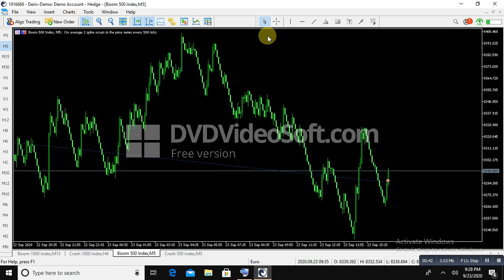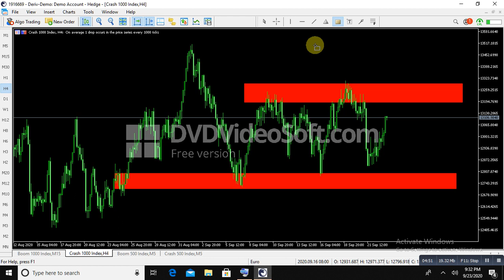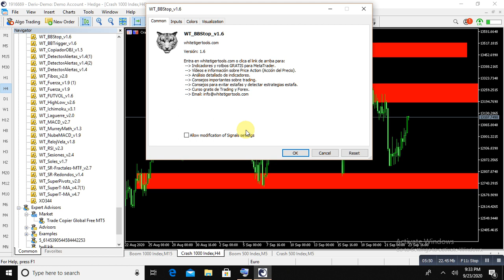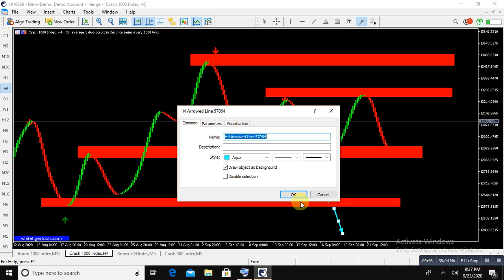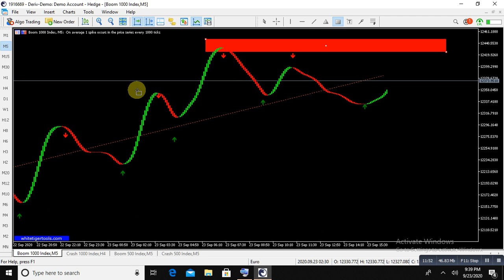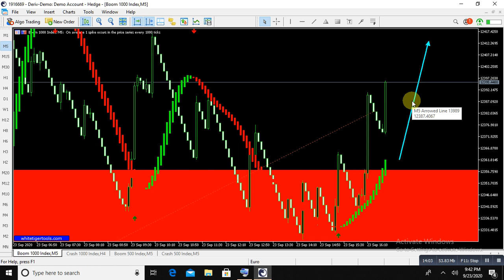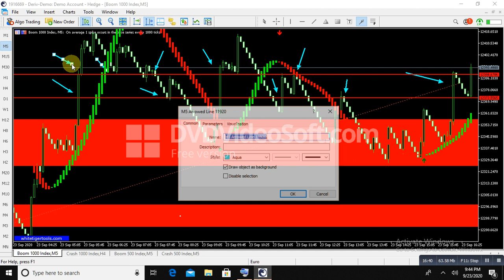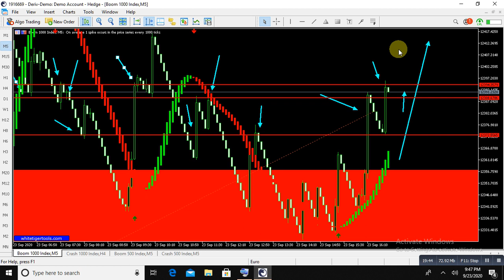scalpe boom CRAsh easily make pips #2020